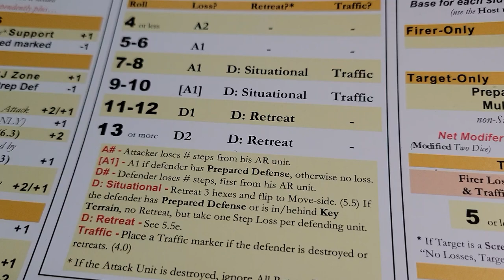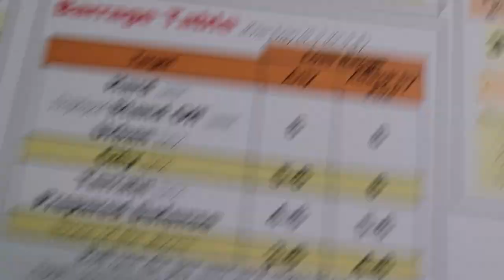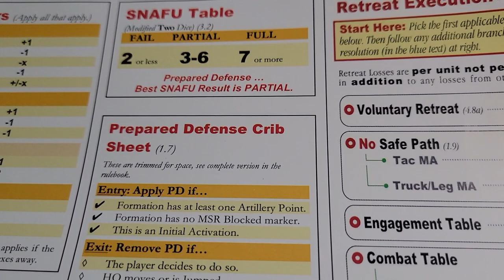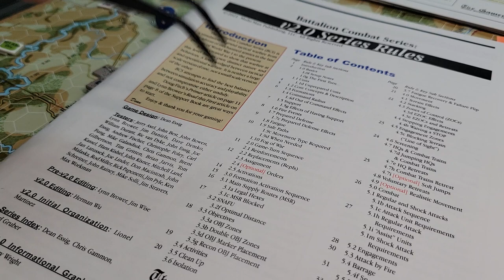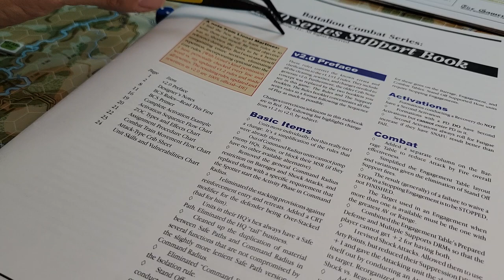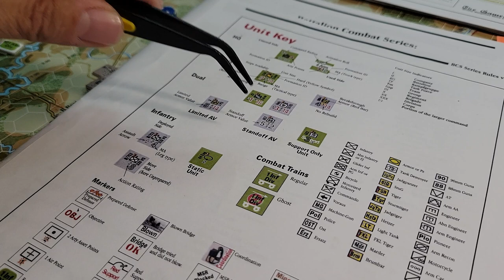Last Blitzkrieg - Scenario 5.7 wrap up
Enjoy, fresh content, comments, live play, stop motion, the art of Military History & Conflict Simulations with commentary about all Historical eras.
for narrative, images, game impressions, and other guest articles and posts.

Cheers